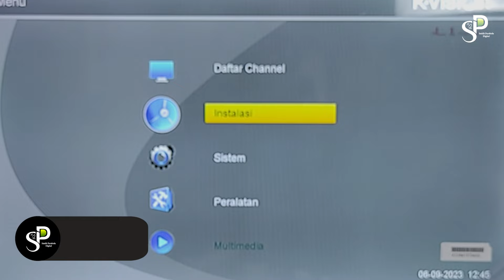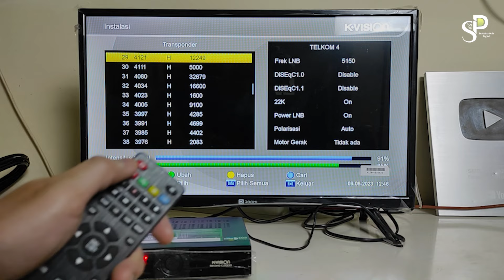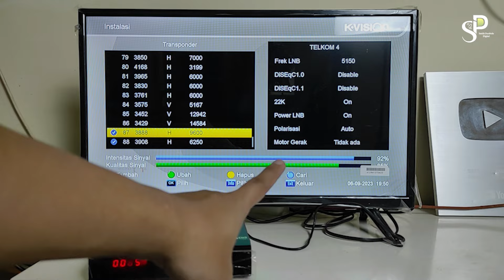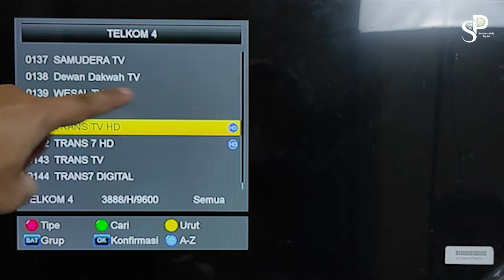Update 2024 Trans 7 Trans TV Hilang Sinyal di Telkom 4 | Cara Scan Trans di Semua Receiver Parabola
Update 2024 Trans 7 Trans TV Hilang Sinyal di Telkom 4 | Cara Scan Trans 7 & Trans TV di Semua Receiver Parabola, Banyak dari sobat semua yang mengeluhkan Trans 7 dan Trans tv Hilang sinyal. Disini saya ingin update tentang siaran di Trans 7, Trans Tv Di parabola Telkom 4, untuk melihat frekuensi lebih lengkapnya bisa check disini:

Paket nonton MNC grup, Trans tv, Trans 7 10rb / bulan di Admin satelit parabola depok